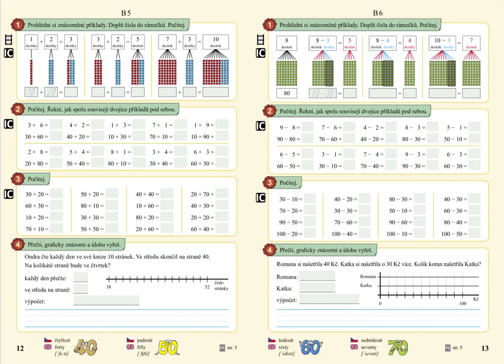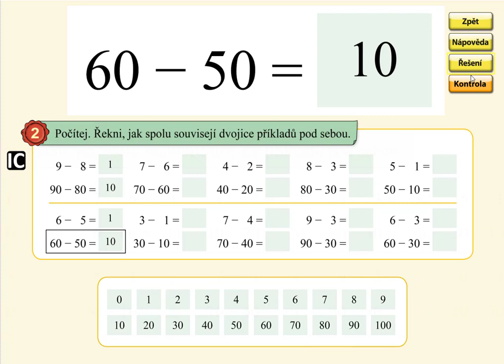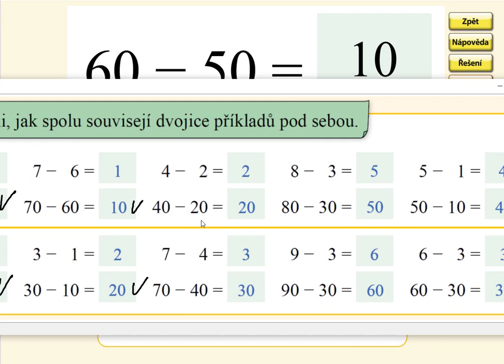Odčítání desítek v oboru 0 až 100, MATÝSKOVA MATEMATIKA 5. DÍL - POČÍTÁNÍ DO STA, str. 13, cv.2